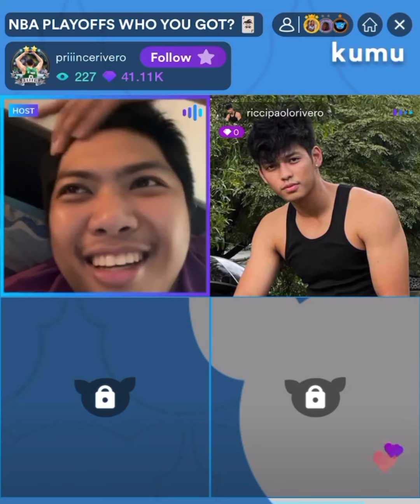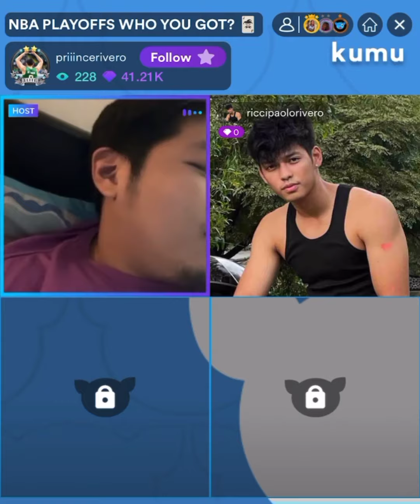Andrea Brilliantes nakipag kulitan sa kuya ni Ricci